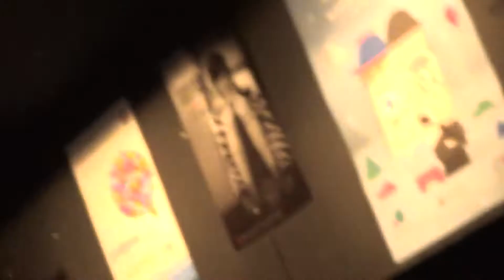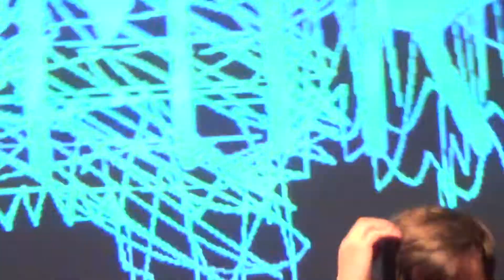20 godina neMIRa: Prijetnje miru pred nama / 4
Povodom Dana mira i obilježavanja 20 godina rada Centra za mirovne studije,  na tribini govore:
 Marina Škrabalo, članica Europskog gospodarskog socijalnog odbora,  Goran Jeras, član stručne skupine Europske Komisije za
 društvenu ekonomiju, GMF Fellow
Jerko Bakotin, novinar i putopisac,
 Karin Doolan, izvanredna profesorica na Odjelu za sociologiju Sveučilišta u Zadru, polaznica Mirovnih studija 2001/02
 Moderira: Iva Zenzerović, Mirovni studiji